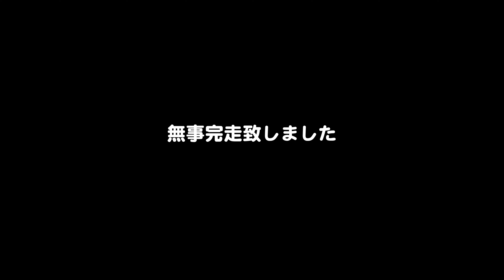#231【SSTR2020】勝利の美酒【Ninja ZX-14R】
※ヘッドホンでのご視聴を推奨致します
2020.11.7(土) SSTR2020 無事完走致しました(￣^￣)ゞ
金沢の夜の街でT吉くんと祝杯を挙げました(笑)

SSTR（サンライズ・サンセット・ツーリング・ラリー）

【撮影環境】
カメラ
   SONY FDR-X3000
              HDR-CX680
   Nikon Z6
ライブビューリモコン
   SONY RM-LVR3
リモコンホルダー
   K-EDGE GARMIN SPORT TTマウント 33851001 ブラック

マイク
   SONY ECM-PC60
               ECM-CS3
   ZOOM H2n

インカム
   SYGN HOUSE B+COM SB6X
   SENA SRL2

編集ソフト
    Apple FinalCutPro X (iMovie) + Motion 5

【バイク】
車両
   KAWASAKI Ninja ZX-14R High Grade 2017年

ヘッドランプ(HIGH/LOW)
   SPHERE LIGHT RIZING2 H9/H11（6000K)

ウィンカー
   Odax LED ウィンカーバルブ＆ICリレーSET

マフラー
   ヨシムラ Slip-On HEPTA FORCE サイクロン EXPORT SPEC

バックステップ
   BabyFace 002-K025GD

ミラーカバー
   SSK ドライカーボン 綾織り艶消し CKA0302TM

タイヤ
   メッツラー Z8M

スクリーン
   ゼログラビティ ダブルバブル スモーク

トップケース
   GIVI B47

スマートフォンホルダー:
   RAM Mount

【ライディングギア】※順次追加予定
ヘルメット
    ショウエイ (SHOEI) NEOTEC
    ショウエイ (SHOEI)  GT-Air2

ジャケット
    YELLOW CORN
    ARLEN NESS LJ-2390-AN
    KADOYA PL-SP
    The RUMBLE RUB-044

パンツ
   KADOYA PL-PANTS 2
   KUSHITANI EDWIN 503S7
   KUSHITANI エクスパンドライダースパンツ

ブーツ
   KADOYA BLACK ANKLE
   RSタイチ RSS006

グローブ
   HYOD STG301M B-3 MESH GLOVES
   HYOD STG301 B-3 GLOVES

Thanks!
色んな方の動画を参考にさせて頂いてます。